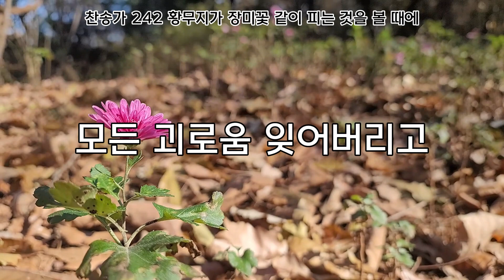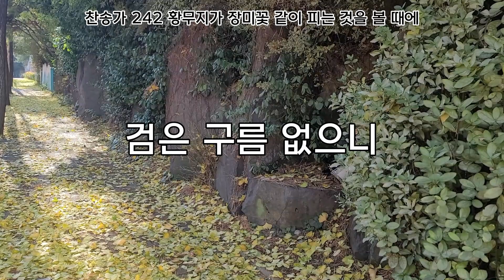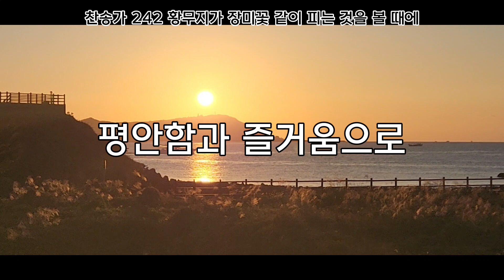황무지가 장미꽃 같이 피는 것을 볼 때에